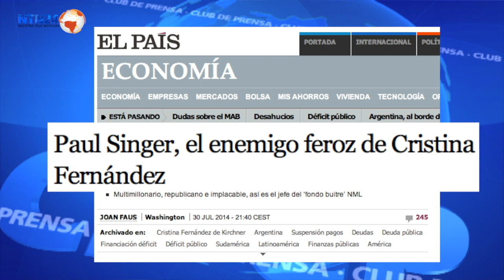El gran perdedor: el argentino de a pie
Sobre las consecuencias del "default selectivo" de la Argentina, en Club de Prensa de NTN24 hablan analistas del Atlantic Council y la Universidad de Georgetown.